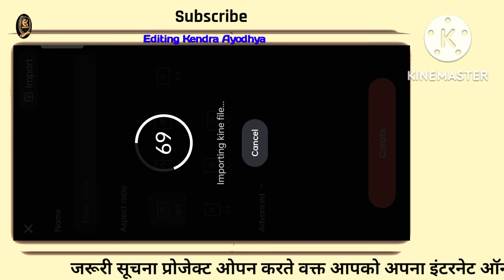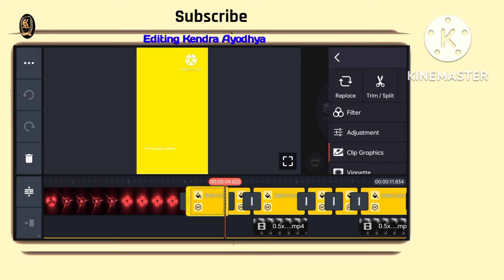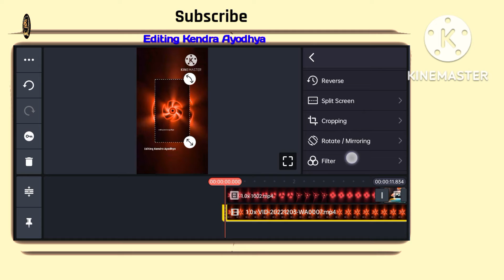Instagram reels Viral video editing || kinemaster video editing || dj status video editing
Title :- Instagram reels Viral video editing || kinemaster video editing || dj status video editing

Research Keywords :-
trending status video editing, instagram viral reels editing tutorial, kinemaster video editing, instagram viral reels editing tutorial,
dil pe mera tera intezar hua hai video editing,
New Tranding Instagram Viral Video Editing,
Kinemaster Video Editing,
Photo Status Editing,
Dj Status Kaise Banaye,
Viral photo dj status editing tutorial in Kinemast,
new trend
dil pe mera tera intezar hua hai video editing tutorial
aisa lag raha hai jaise pyaar hua hai status
aisa lag raha hai jaise pyaar hua hai status editing
dil pe mere tera ikhtiyar hua hai
panjabi song viral reel editing
instagram viral reels editing tutorial vn app
alight motion video editing
dil pe mere tera ikhtiyar hua hai song
pehli baar dil yun bekarar hua hai
alight motion video editing 2022 new style